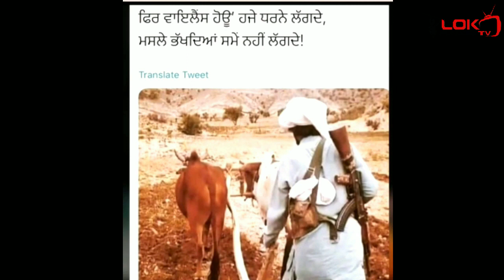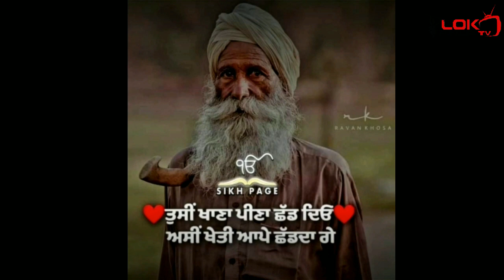Asli Jatt Singer-Mintu Manjinder Lyrics-Jora Gill Mehna Music -Rawal Presents LokPunjabTv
Song - Asli Jatt                                                                                                           Singer - Mintu Manjinder                                                                                                               Lyrics - Jora Gill Mehna                                                                                                     Music  - Rawal                                                                                                                         Presents LokPunjabTv